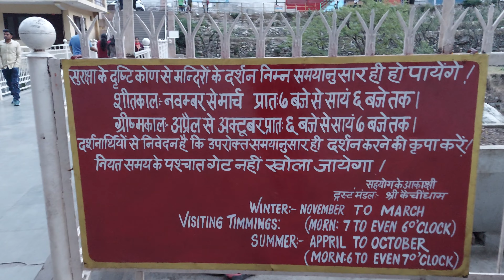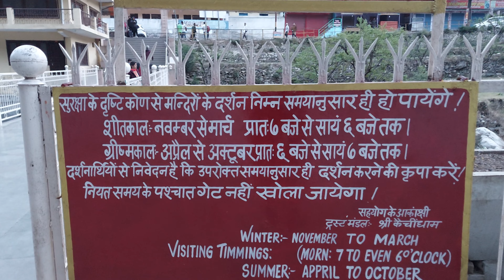Kainchi Dham Ke Dwaar Band Kab Hote Hain - DAY04| Gairsain Mein Police Ne Kyun Roka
DAY04 Kainchi Dham Ke Dwar Kab Bandh Hote Hain | Gairsain Mein Police Ne Kyun Roka
4 Days of Nainital and Kainchi Dham Series

In this vlog, I've shown my last day visit to Kainchi Dham. From Kainchi Dham We Went Ahead Via Ranikhet To Srinagar.

Next visit will be to Triyuginarayan Mandir which is in Triyugi Village Which Was The Venue to Mahadev and Parvati marriage and witnessed by Lord Narayana.

There is more on Nainital that you may find in the playlist.

The vlog has the natural ambience  and natural beauty all recorded in 4K for the best of viewer's delight.

Do check all the videos and plan according your trip to Kainchi Dham, Nainital, Bhimtal, Sattal, Naukuchiyatal, Mukteshwar, Golu Devta around when you are in the place.

Useful For You :
1. Tripod
2. Mic
3. Camera
4. Green Screen
5. Ring Light
6. Mobile Phone Holder
7. LED Lights
8. Selfie Stick/Tripod
9. Wireless Mic

Camping Gears :
Camping Stove 1
Camping Stove 2
Butane Cans